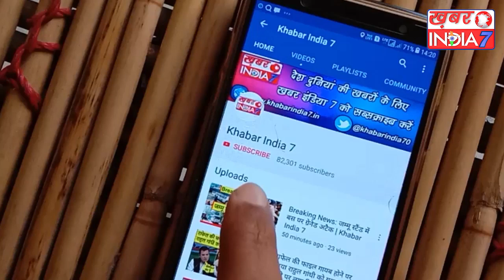शर्मनाक हार पर विराट कोहली का बड़ा बयान, टीम की हार के लिए इस खिलाड़ी को ठहराया दोषी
भारतीय टीम का आईसीसी वर्ल्ड कप 2019 के फाइनल में पहुंचने का सपना टूट गया है। टीम इंडिया बुधवार को मैनचेस्टर के मैदान में न्यूजीलैंड से सेमीफाइनल में हारकर बाहर हो गई है। भारतीय टीम को मिली इस शर्मनाक हार के बाद अब वाद विवाद का दौर शुरू हो गया है बड़े खिलाड़ियों समेत कप्तान की भी अब इस हार पर प्रतिक्रिया आई है विराट कोहली ने एक प्रेस कॉन्फ्रेंस कर मीडिया के सामने अपनी बात रखी कोहली ने इस हार के बाद. बड़ा बयाान दिया है विराट ने कहा कि हमने उम्मीद से विपरीत बल्लेबाजी की जिसकी वजह से हमें हार का सामना करना पड़ा। विराट ने कहा कि विलियमसन से शानदार कप्तानी की और बल्लेबाजी में भी शानदार प्रदर्शन किया। उन्होंने कहा कि विलियमसन ने जिस तरह अपने गेंदबाजों को संतुलन बनाए रखने की सीख दी। वह काबिले तारीफ थी और इसी वजह से हमें हार का सामना करना पड़ा। विराट कोहली जानतेे हैं की बैटिंग के दौरान उनसे कुछ ऐसी गलतियां हुई हैं जिसकी वजह से टीम इंडिया को हार का सामना करना पड़ा लेकिन विराट कोहली ने विलियमसन की बल्लेबाजी को भारतीय टीम  की हार की सबसे बड़ी वजह बता दिया अब यह सबसेे बड़ी वजह है या कप्तानी करते कोहली काा फैसला